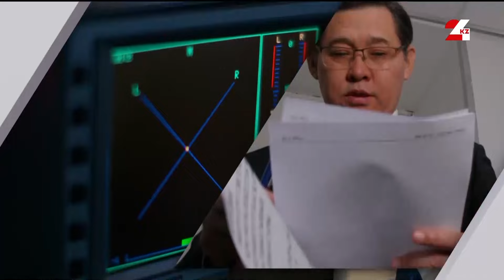Демалыс орындарындағы тазалық пен қауіпсіздік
Аббат Өрісбаев, Маңғыстау облысы әкімінің орынбасары;
Ерасыл Сайпаш, ҚР ТЖМ Азаматтық қорғаныс және әскери бөлімдер комитетінің аға офицері;
Үміт Айтбай, туризм маманы;
Алмас Маратұлы, туристік компания директоры;
Нұртас Кәріпбаев, ҚР ТСМ Туризм индустриясы комитетінің төрағасы;
Әлібек Шоқпаров, Халықаралық туризм және меймандостық университетінің басқарма төрағасы;
Еркін Тикенов, туристік зерттеулер компаниясының директоры.